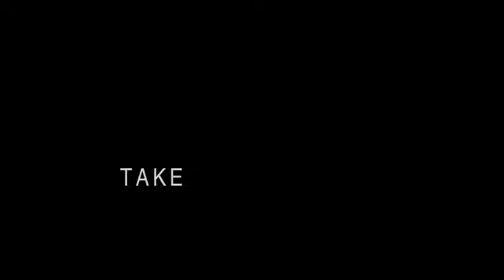TAKE - The Movie - Starring Minnie Driver & Jeremy Renner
- IT TAKES A MOMENT TO STEAL A LIFE TIME. Take occurs over two days - one day in the present and one day in the past. Ana (Minnie
Driver) drives through the desert to witness the execution of Saul (Jeremy Renner), the
stranger who destroyed her life so many years ago. Saul waits out the final hours of his
life. Both are caught in the memory of the day when their lives crossed paths and
changed forever. Years earlier, Saul is out of a job, out of money, and out of time to pay
his debts. Ana, with her young son, tries to work out her uncertain future. It only takes a
moment for their lives to collide and become permanently intertwined.